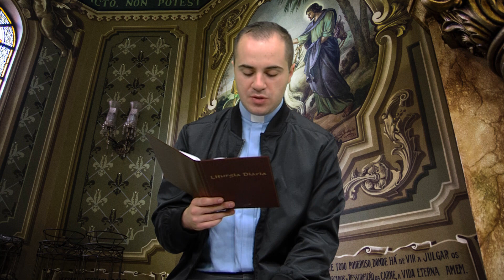VERBUM 10 01 2020